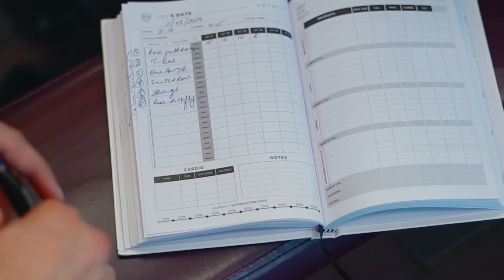SURPRISE WARMUP COMPETITION | DEMON BACK WORKOUT | 3 WEEKS OUT 💀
Hey guyss

Sub log badiyaaa, Nayi video daldi hai puri dekhna or bina bataye competition aa gya hai ab dekhte hao kaise hota hai

USE CODE ;- ABHI30

Thank you everyone for supporting and loving ❤️